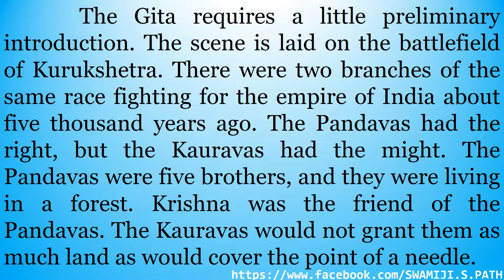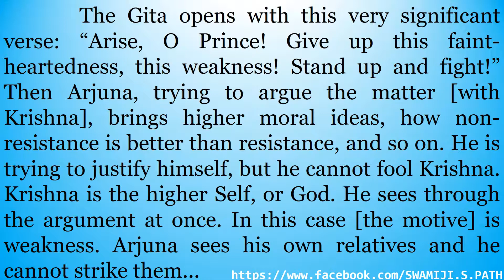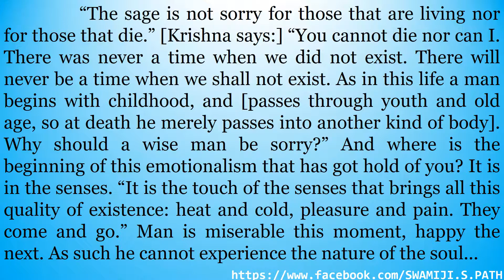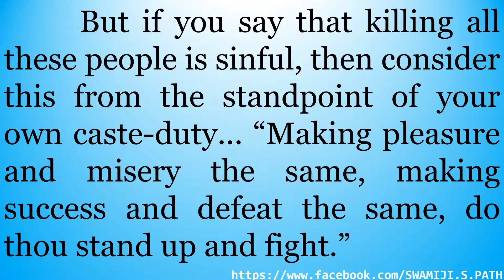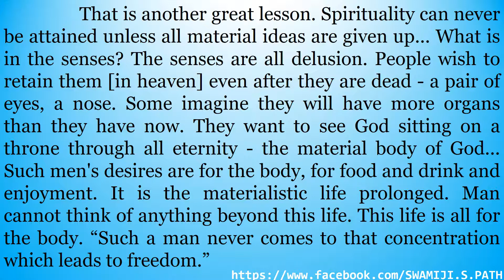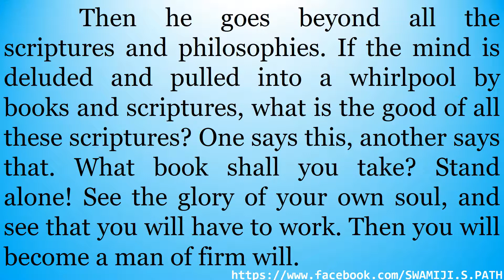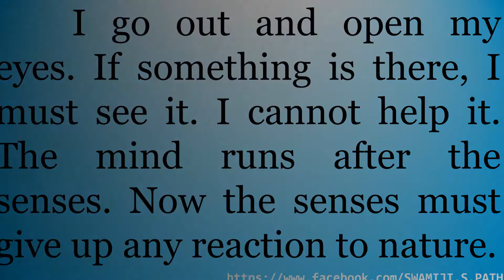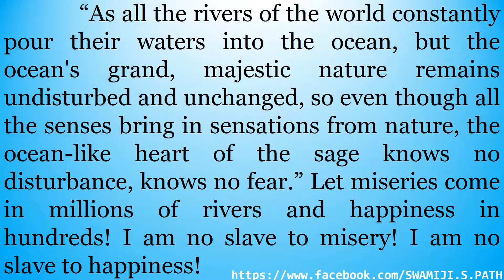THOUGHTS-ON-THE-GITA--PART-2--BY--SWAMI-VIVEKANANDA--IN-ENGLISH-LANGUAGE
THOUGHTS ON THE GITA BY SWAMI VIVEKANANDA PART 2 IN ENGLISH LANGUAGE.
BOOK IS PUBLISHED BY ADVAITA ASHRAMA MAYAWATI.